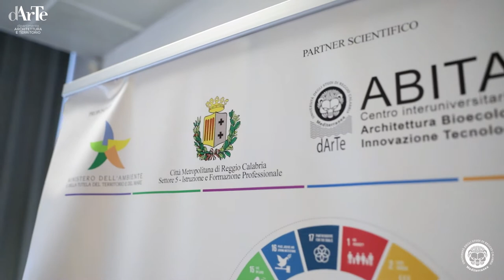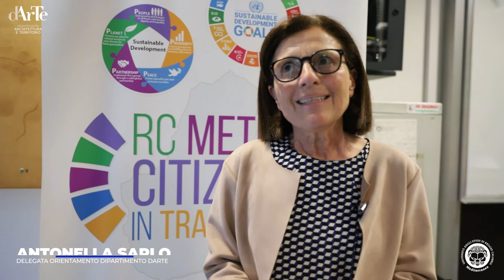DARTE | PCTO "La Sfida dell'Agenda2030 - II edizione" verso i Green Jobs e la formazione di qualità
Venerdì 20 maggio presso il Dipartimento di Architettura e Territorio con la FinalReview della Open School, si è concluso il PCTO "La Sfida dell'Agenda2030 - II edizione", che ha visto protagonisti oltre 60 studenti di quattro classi IV del Liceo Scientifico Statale "A.Volta" e dell'Istituto Tecnico per Geometri A. Righi, divenute per il II anno "scuole green" 2030!

Gli studenti, coadiuvati dai docenti tutor e coordinati dall’arch.Giuseppe Mangano, RTdA del dArTe, hanno presentato i loro progetti sugli SDGs 7, 9, 11, 12, 13 e 15, mettendo in campo le competenze e le conoscenze acquisite durante in cinque mesi di trasferimento e laboratori ABITAlab e PMopenlab di codesign sui temi dello sviluppo sostenibile, dell'innovazione tecnologica e digitale, dell'eco-design e della stampa3D.

Un percorso di eccellenza nell'ambito del progetto pilota “RCmetrocitizens in Transition” per l’attuazione della Strategia Nazionale per lo Sviluppo Sostenibile, accordo tra il Ministero della Transizione Ecologica, la Città Metropolitana di Reggio Calabria - Settore 5 e il dArTe con ABITAlab, il laboratorio universitario diretto dalla prof.ssa Consuelo Nava. Due anni di attività sulla formazione di qualità con i laboratori attivati presso le scuole secondarie, l’Atelier di Tesi dArTe, la rete delle associazioni e degli enti.

Questa esperienza contribuisce alla costruzione dell’Agenda Sostenibile Metropolitana e per la prossima Conferenza Nazionale di Sviluppo Sostenibile del 21 giugno a Roma, in cui verrà presentata la versione definitiva della "Strategia Nazionale di SvS", alla quale ABITAlab ha contribuito, partecipando a due anni di lavori del Tavolo Nazionale SvS. Nel rapporto di VLN, che arriverà alle Nazioni Unite a luglio 2022, il Tavolo Nazionale ha voluto che ci fosse anche il rapporto locale VLR- ABITAlab che ha promosso con attività scientifiche e di terza missione azioni concrete ad alto impatto, con tanti giovani per un futuro da "green jobs 2030”.